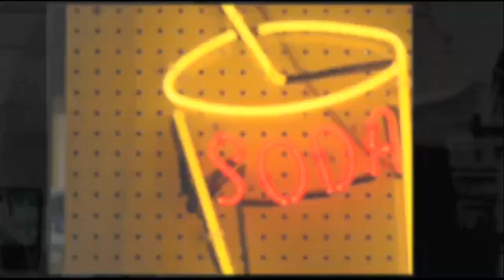Film Tell: MiDNiTES FOR MANiACS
Tyler DePerro (Film Tell) interviews Jesse Hawthorne Ficks at Faye's Video & Espresso Bar about Midnites For Maniacs.